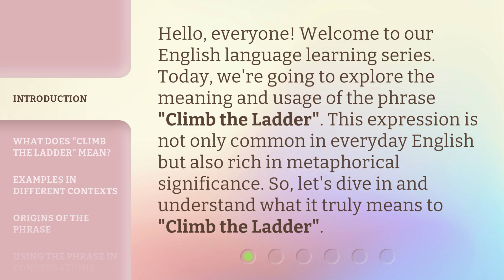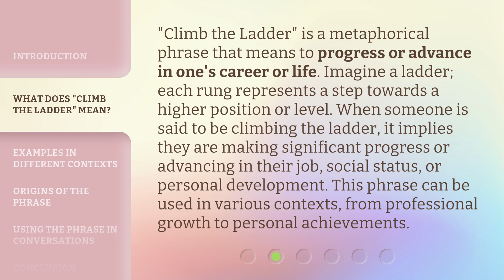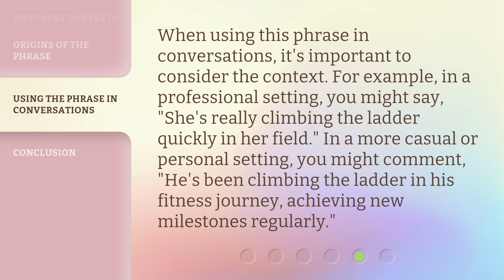Climbing the Ladder: Unlocking the Meaning of a Popular English Phrase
00:00 • Introduction - Climbing the Ladder: Unlocking the Meaning of a Popular English Phrase
00:33 • What Does "Climb the Ladder" Mean?
01:06 • Examples in Different Contexts
01:42 • Origins of the Phrase
02:08 • Using the Phrase in Conversations